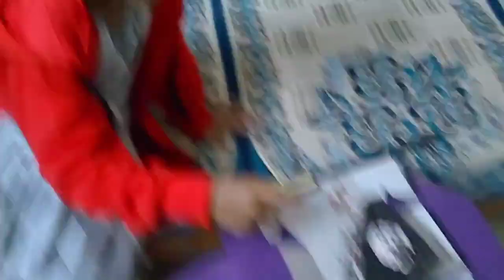Mere papa ka birthday l Family vlogs l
You are supporting us thank you😀
We are trying to get more amasing video for you😁
If you want to like and sub you can do it now
And also you can share😀
If you like and complete our 1ksubs😁
We will do a special video😀
 today and now we do hard works😁
 FAMILYVLOGS WE WILL TRY HARD FOR YOU AND WE WILL SOON MAKE A FAR PLACE TOUR.😊

Ladies and gentelmen
You are the best thise like and sub😘

We will soon make a new channel so sub for new channel.